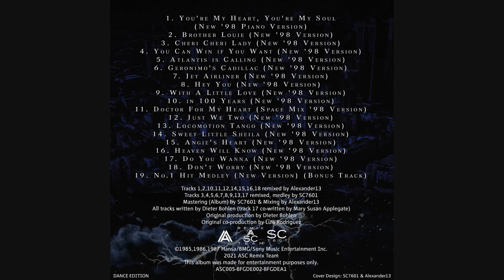Modern Talking - Do You Wanna (New '98 Version)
Pre-eXP Music content. For archival purposes only. Telegram channel (Download Mixes) 17th track from Back For Good: The Definitive Version
The full album video is already released in ASC Remix Team.
1985 The First Album